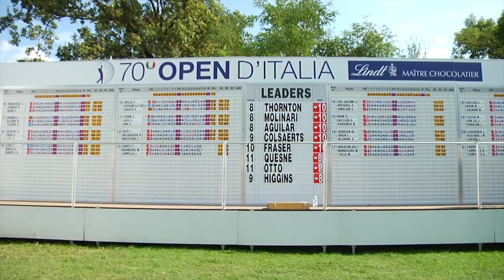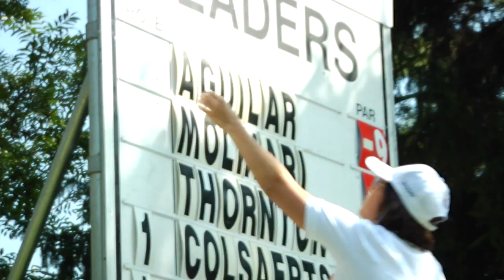70° Open d'Italia di Golf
Per tutte le notizie, i video, le foto sullo sport a Torino e dintorni e per trovare tutti gli impianti e le società dove praticarlo, vai su

[Categoria: Golf, Sport femminile]